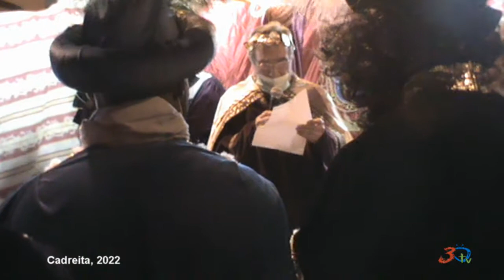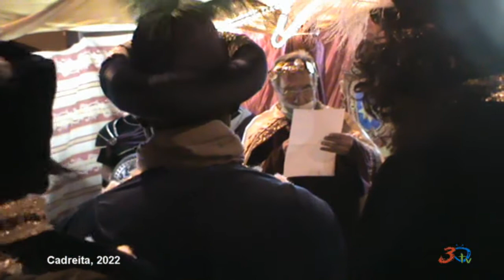Cadreita, Cabalgata de Reyes 05-01-2022